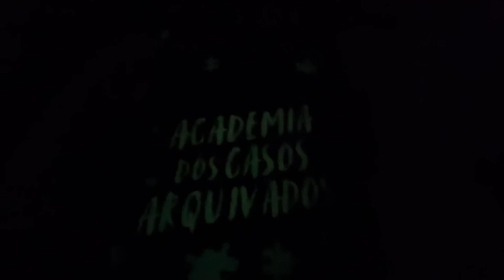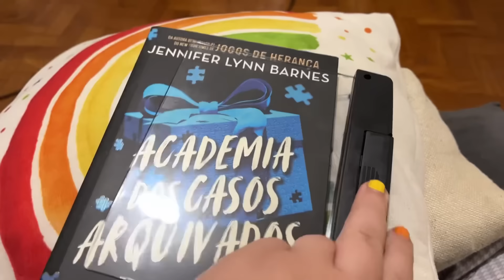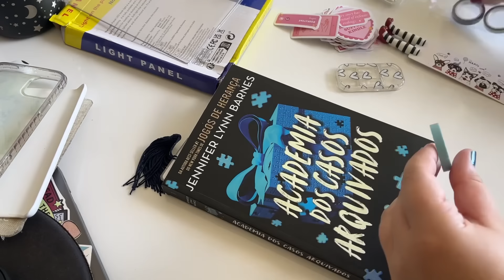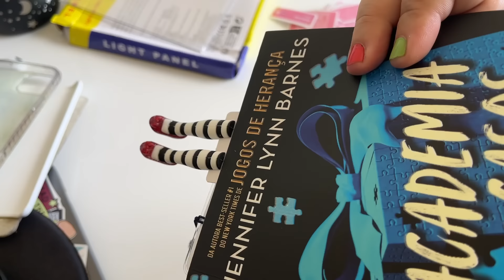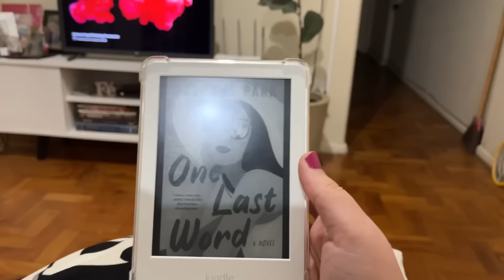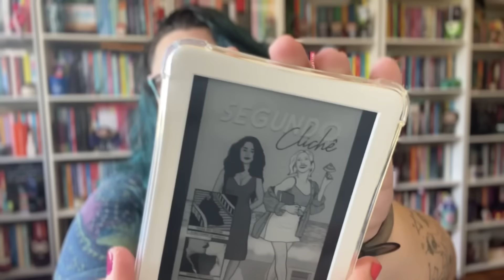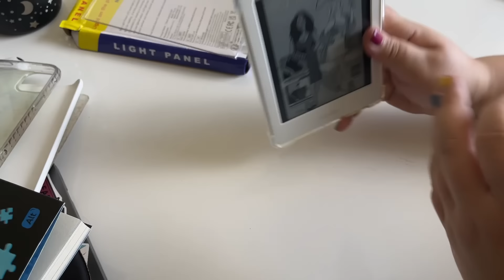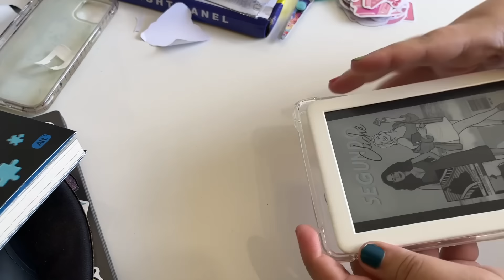TESTANDO COISAS LITERÁRIAS DA SHEIN